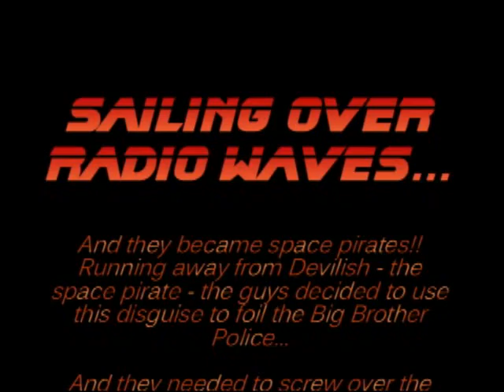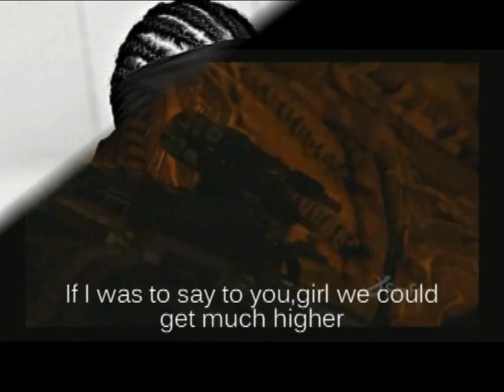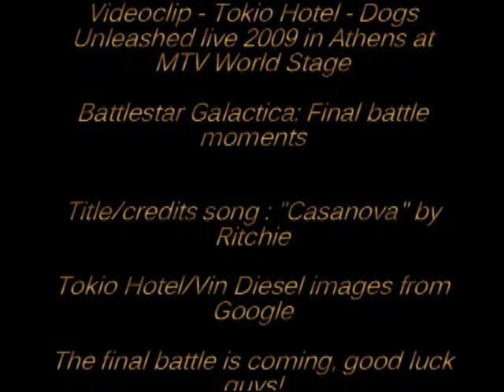Tokio Hotel Pirate Radio! (Dogs Unleashed Battlestar Galactica style)4/5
TK The History part 4:
So they arrived at the Tokio Planet stratosphere - but they need to cross the B.Brother Radio Barrier 4 to land - will they survive at this difficult task?Good luck guys!!
Original song- Rádio Pirata live '86 by RPM
Videoclips - Tokio Hotel "Dogs Unleashed" live 2009 at MTV World Stage Athens
Battlestar Galactica (final battle moments)
Title/credits song: Casanova by Ritchie
Tokio Hotel/Vin Diesel images from Google
Thans a lot for the support guys, love you all! \\^_^//